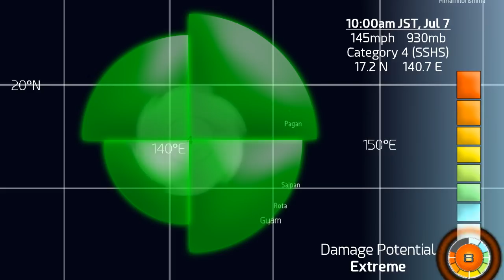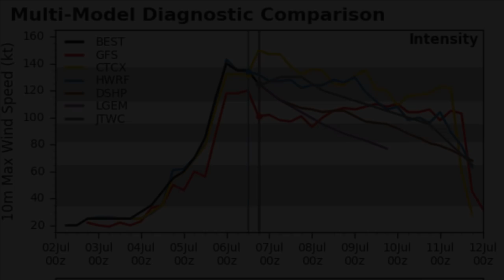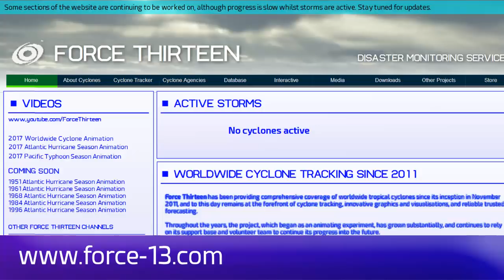[Japan] Typhoon Maria reorganising - 10am JST, July 7 2018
Maria is about to come out the other side of its eyewall replacement cycle, and a resumption in intensification is possible although may be tempered by higher wind shear. However, wind shear is expected to drop again tomorrow leading to the possibility of Category 5 status once more.